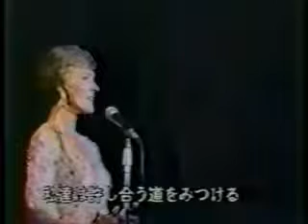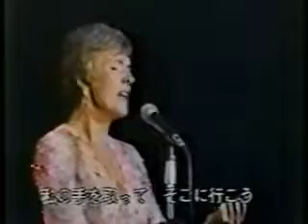Julie Andrews 1977 Somewhere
Magnificent!